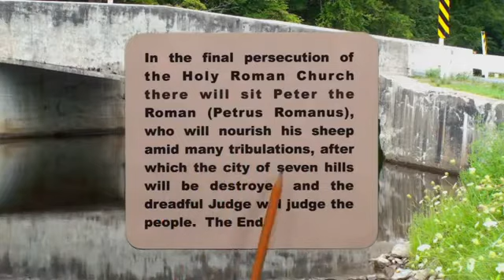Petrus Romanus thirdeaglebooks PLEASE SUBSCRIBE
CREDIT thirdeaglebooks WILLIAM TAPLEY - PLEASE SUBSCRIBE TO thirdeaglebooks - Prophet Tapley thank you for being kind about this upload - if you don't want it at my site please write me a note in my youtube inbox and I will take it down but its very important that this information be shared. I have no intention of violating copyright or slandering you - this information must be shared with the news today